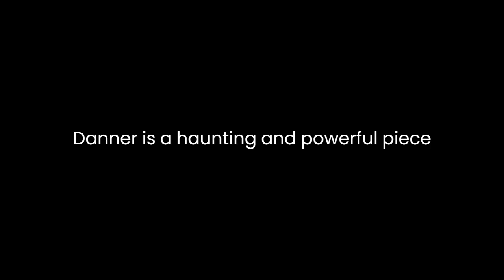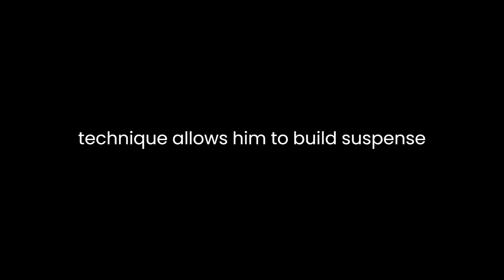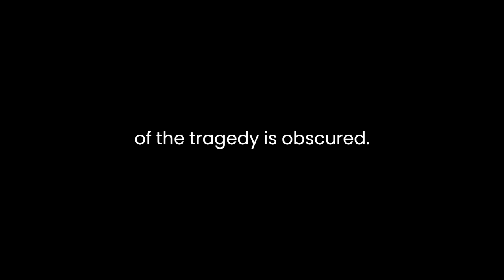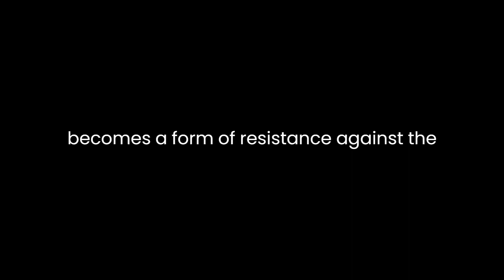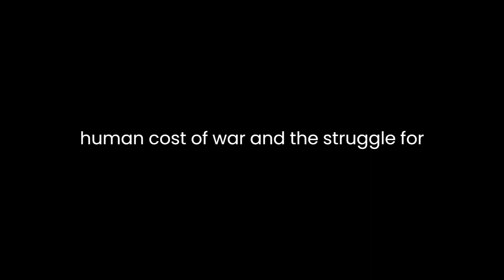"The Massacre at El Mozote" By Mark Danner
"The Massacre at El Mozote" by Mark Danner is a haunting and powerful piece of investigative journalism that delves into one of the most brutal episodes of the Salvadoran Civil War. Through meticulous research, eyewitness accounts, and vivid storytelling, Danner paints a chilling portrait of the massacre that took place in the small village of El Mozote in December 1981. In this literary analysis, we will explore the key themes, narrative techniques, and the emotional impact of Danner's narrative.One of the central themes of Danner's work is the brutality of war and its impact on innocent civilians. Through detailed descriptions and harrowing testimonies, he brings to life the horrors faced by the people of El Mozote. Danner's narrative conveys the senseless violence and the dehumanization of the villagers at the hands of the Salvadoran military. The juxtaposition of ordinary life and unimaginable cruelty serves to highlight the stark contrast between the innocence of the villagers and the brutality of the war.Danner employs a non-linear narrative structure, weaving together multiple perspectives and timelines to create a mosaic of the massacre. This narrative technique allows him to build suspense and engage the reader emotionally. He switches between the personal stories of the victims and the broader political context of the Salvadoran Civil War. This blend of micro and macro perspectives gives the reader a comprehensive understanding of the events leading up to the massacre and its devastating aftermath.The use of eyewitness accounts is a powerful tool in Danner's narrative. He presents the testimonies of survivors and villagers who lived through the massacre, allowing their voices to bear witness to the atrocities committed. These first-hand accounts provide a human face to the tragedy and make it impossible for the reader to remain detached. Danner's choice to include these testimonies serves to emphasize the authenticity and credibility of his narrative.Another significant element of Danner's narrative is the role of denial and cover-up by both the Salvadoran government and the United States. He meticulously documents the efforts made by those in power to downplay and dismiss the massacre. Through official statements, falsified reports, and diplomatic maneuvering, the true extent of the tragedy is obscured. This theme of denial and impunity adds a layer of complexity to the narrative, raising questions about accountability and justice.Danner's prose is both vivid and evocative. His descriptions of the landscape, the people, and the events are rich in detail, immersing the reader in the world of El Mozote. This descriptive prowess serves to heighten the emotional impact of the narrative, making the reader feel the anguish, fear, and despair of the villagers. Danner's writing style is not just informative but also deeply empathetic, capturing the human suffering at the heart of the story.The author also explores the role of memory and remembrance in the aftermath of the massacre. He highlights the efforts of survivors and activists to ensure that the events of El Mozote are not forgotten. The act of bearing witness and seeking justice becomes a form of resistance against the forces of denial and impunity. Danner's narrative underscores the importance of remembering and acknowledging the past as a means of healing and preventing such atrocities in the future.In conclusion, "The Massacre at El Mozote" by Mark Danner is a powerful and emotionally charged work of literary journalism that sheds light on a dark chapter in history. Through its themes of brutality, denial, and memory, the narrative exposes the human cost of war and the struggle for justice. Danner's narrative techniques, including non-linear storytelling and eyewitness testimonies, enhance the impact of the story and make it a compelling and unforgettable account of a tragic event. This work serves as a stark reminder of the importance of bearing witness to the past and holding those responsible for atrocities accountable.